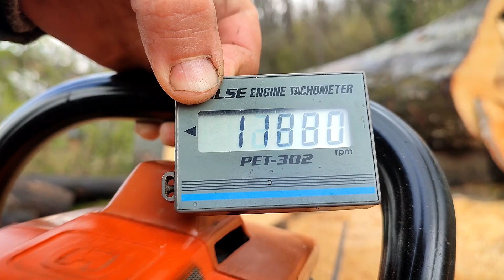Legend series - Husqvarna 2100cd (6.7HP, 99cc)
Testing Husqvarna 2100CD